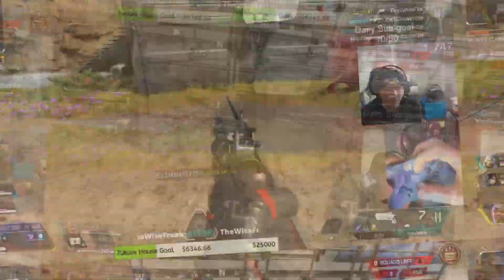When They Tell Me LifeLine Is Useless I Show Them This..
In This Video: When They Tell Me LifeLine is Useless I show them This...
UNSTOPPABLE BABYYYYY